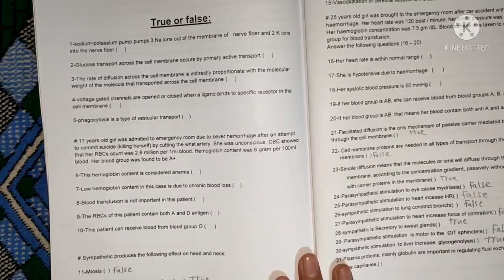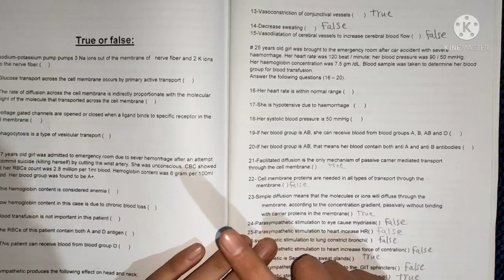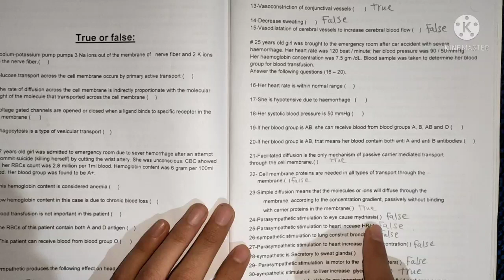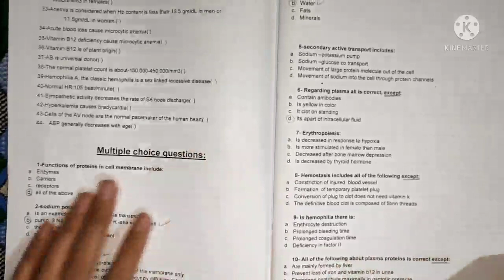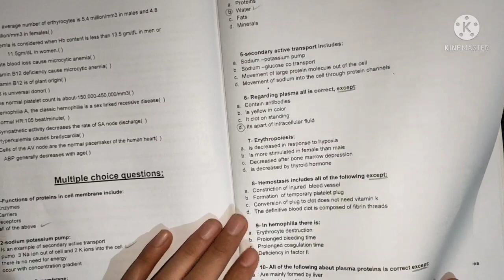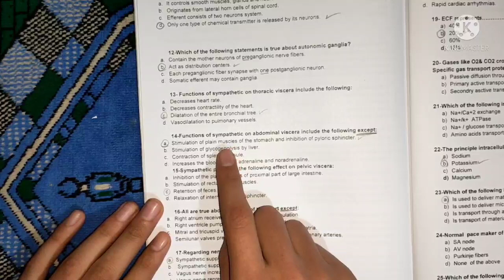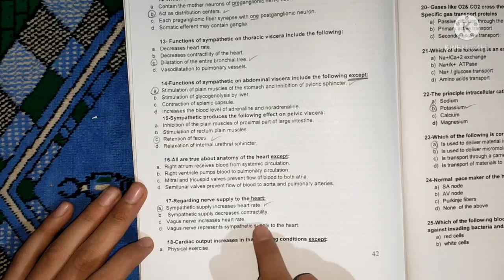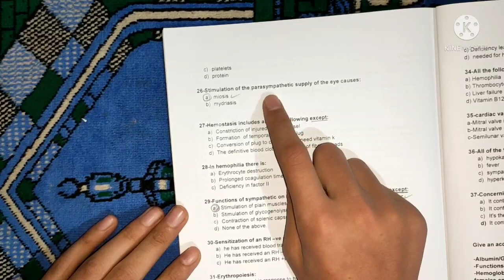حل اول 3 محاضرات (sympathetic, parasympathetic nervous system,,, introduction for physiology)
حل اول ٣ محاضرات في sympathetic nervous system
, parasympathetic nervous system
,, introduction for physiology
من جامعة القاهرة
faculty of nursing
cairo university